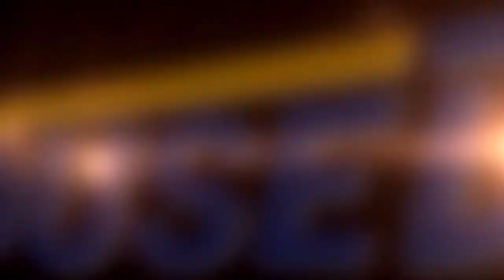苫小牧市字勇払☆2020年10月完成予定☆３LDKオール電化新築建売戸建